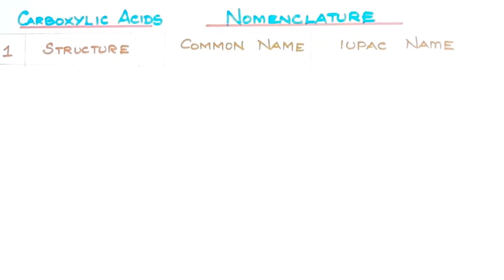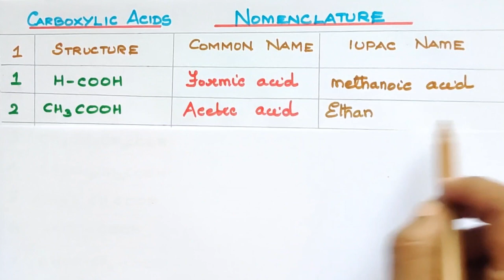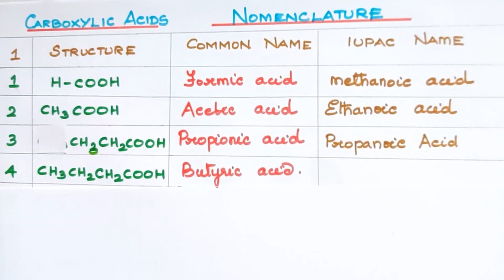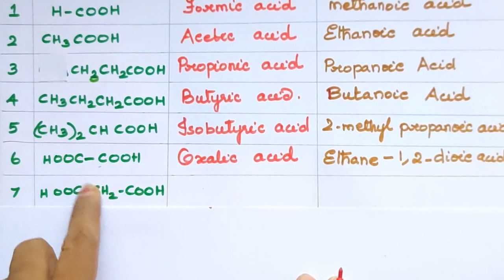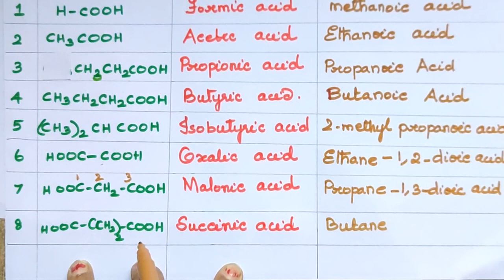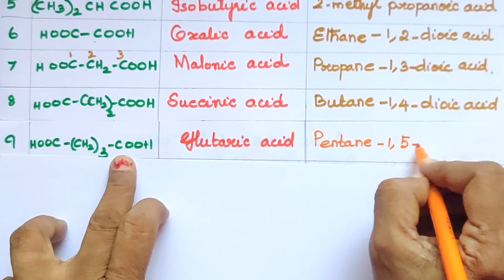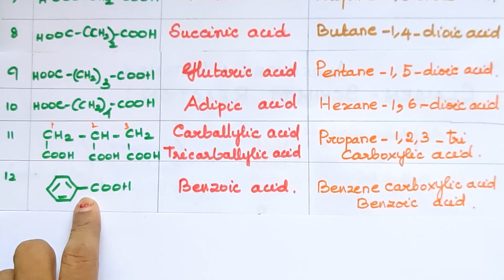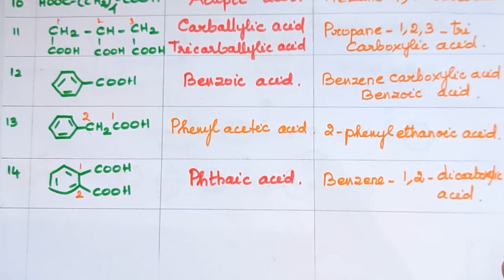AK-CA-2/Nomenclature of Carboxylic Acids/CBSE 12/TN 12/Explanation in Tamil